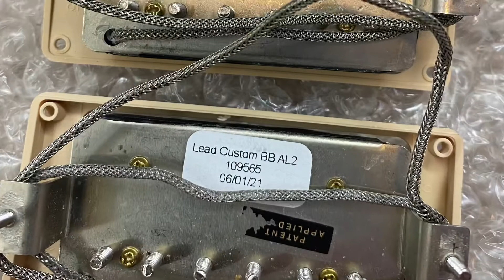Do Pickups matter? 490r/t vs SlashBuckers Alnico2 (Sound Sample)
2021 Gibson Les Paul Tribute (Tobacco Burst)

490R&490T pickups were taken out and replaced with
Gibson Slash Custombucker Alnico2. Replaced original pcb harness with MojoTone vintage taper 500k pots and vitamin t pio .022uf caps

Amp used is a 1991 Marshall JCM900
Boosted with a LPD Embers

Recorded with a Shure MV88 fixed to the speaker cab with an extension cable plugged into the iPhone 11 Pro Max.